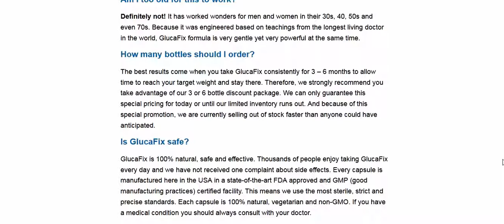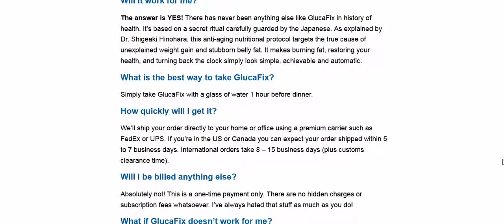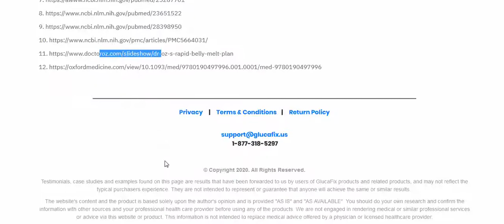GlucaFix Review (Official Review) 100% Natural - Save $840 Free Shipping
GlucaFix has worked wonders for men and women in their 30s, 40, 50s, and even 70s. (read more Because it was engineered based on teachings from the longest living doctor in the world, the GlucaFix formula is very gentle yet very powerful at the same time.